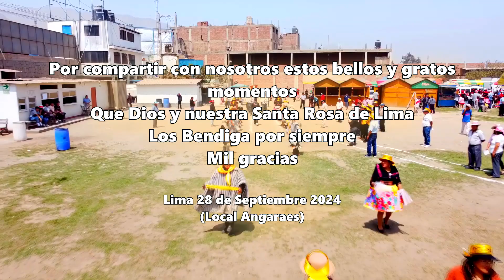QUINTO APU-ROSA LUZ CARHUARICRA ZUÑIGA,HIJOS DEBBY,JAMIE,JULIETTE CONDOR C.-BAAILE GENERAL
QUINTO APU-ROSA LUZ CARHUARICRA ZUÑIGA,HIJOS DEBBY,JAMIE,JULIETTE CONDOR C.ASWAKU-CHICHA
 28 DE SEPTIEMBRE 2024